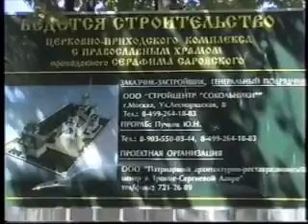Пантанасса wmv.РУССКИЙ МОЛИТВЕННИК.Храм Серафима САРОВСКОГО ГОЛИЦЫНО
ГЛАВНЫЕ ХРИСТИАНСКИЕ СВЯТЫНИ В ХРАМЕ СЕРАФИМА САРОВСКОГО.РУССКИЙ МОЛИТВЕННИК ОТЕЦ ВАДИМ (ШИНКЕВИЧ)